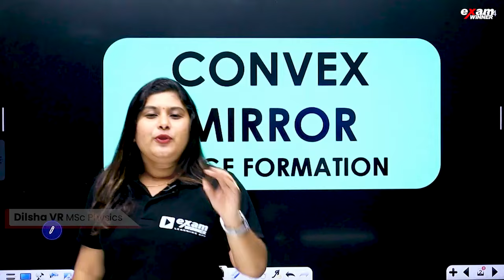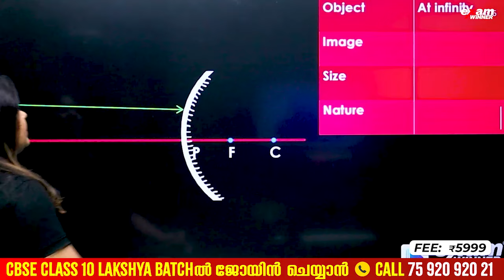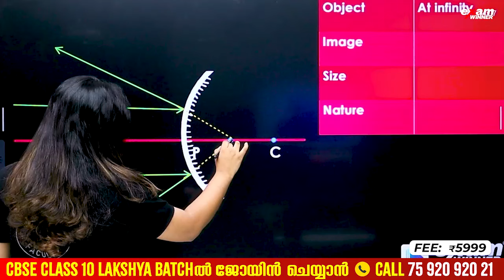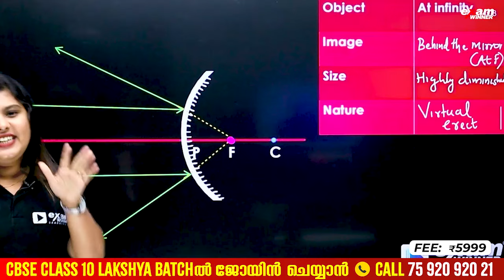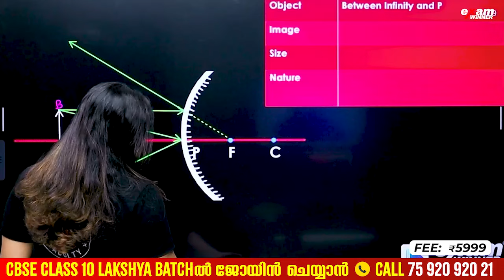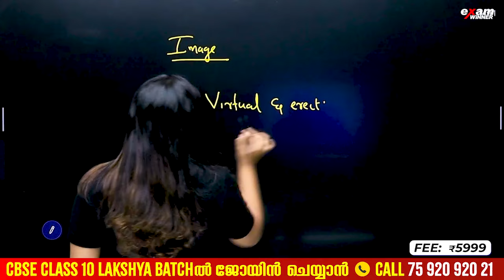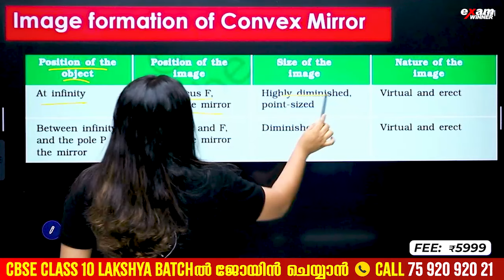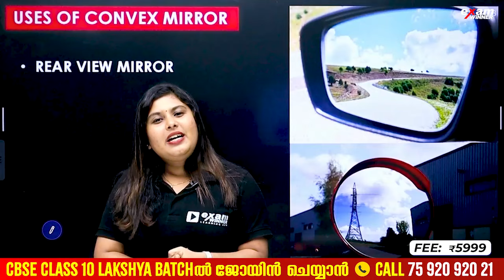ഇനി Confusion വേണ്ട 🛑!! CONVEX MIRROR IMAGE FORMATION SIMPLE ആയി പഠിക്കാം | CBSE 10 Exam Winner